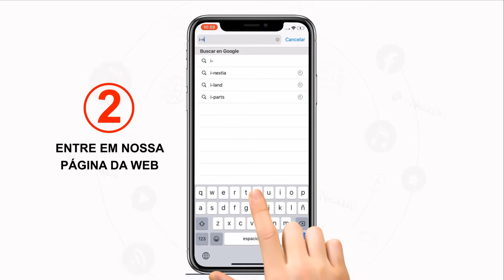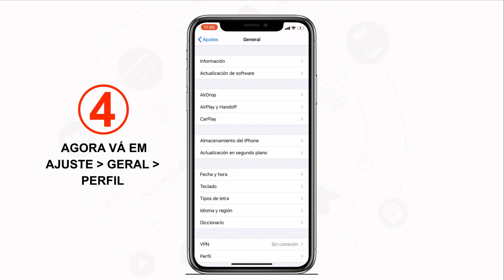APN Softbank para iPhone desbloqueados -PORTUGUÊS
🤔Alguma duvida?
Por favor entre em contato com nosco
☎ Atendimento diario das 9hrs as 19hrs

i-Nextia: "Sempre conectado com você"